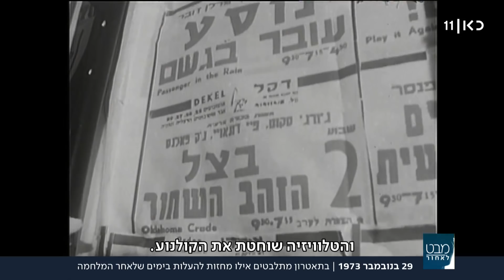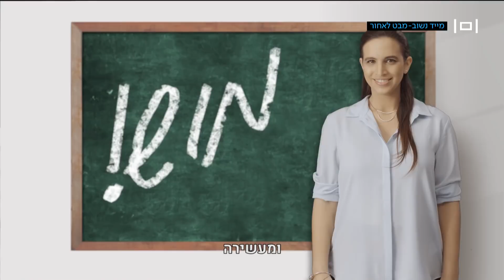מבט לאחור | 29.11.18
אורי לוי ושרון וכסלר חוזרים לארכיון רשות השידור, ומביאים מדי תכנית את הסיפורים והכתבות שעשו לנו את היום, לאורך השנים – ממהדורת מבט הראשונה ועד ימינו אנו